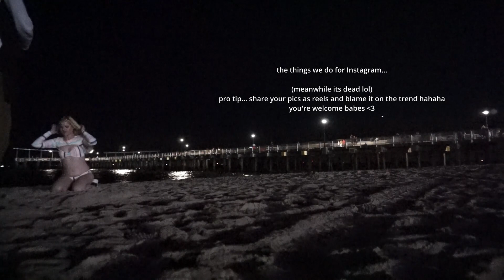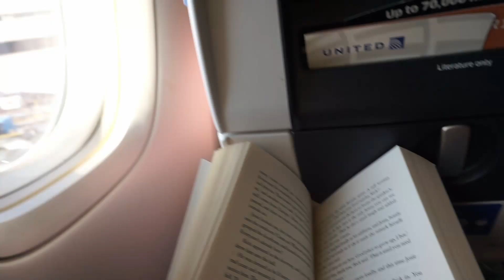Coney Island for the first time - New York Diaries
It's my last days in New York but get ready with me to leave lol.
Also visited Coney Island for the first time.
There's a cool skyline montage at the end, just saying...
Hope you'll enjoy this one, it's my fav ny vlog!
love ya!